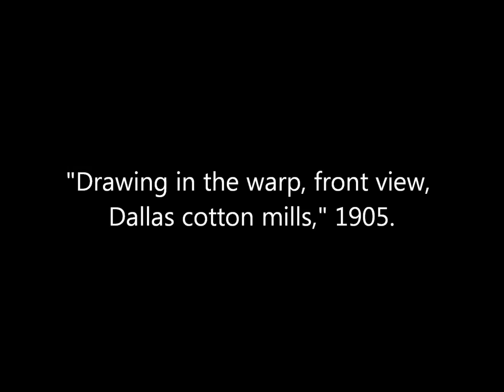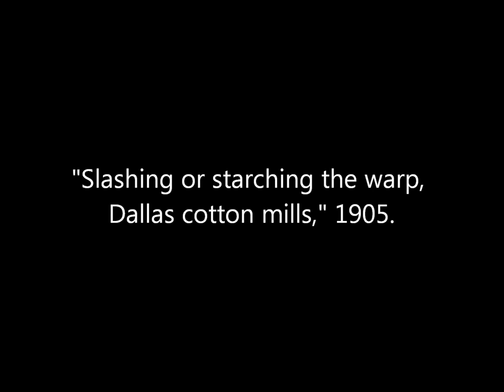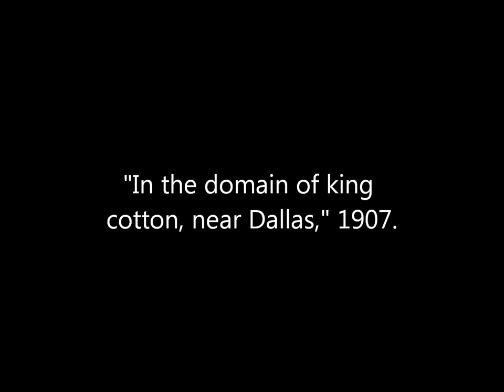Animated Stereoscopic Photographs of the Texas Cotton Industry in the Early 1900's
Animated stereoscopic photographs of the cotton industry in Texas taken in the early 1900's. All have original captions preceding them as published by the Keystone View Company and Berry, Kelley, and Chadwick Publishers.

Sources: Boston Public Library, New York Public Library, Library of Congress.